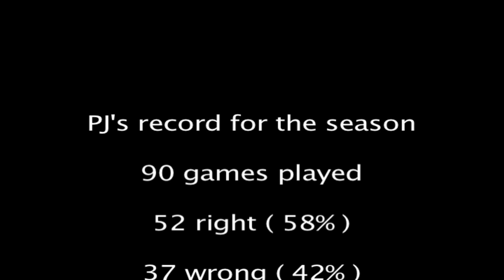PJ Sports Talk week 7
PJ comes back to predict week 7 of the NFL.